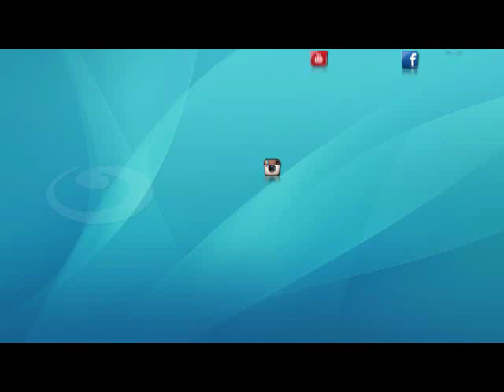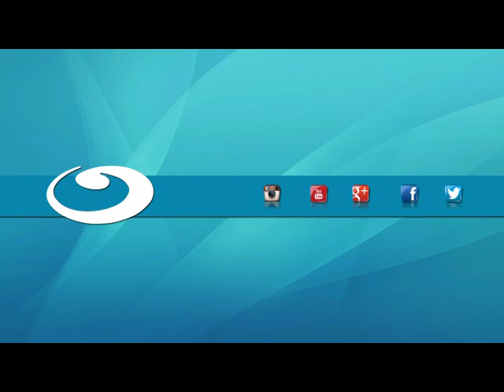أخبار_النهار : مصر ترحب بقرار الأمم المتحدة الخاص برفع علم دولة فلسطين على مقرها